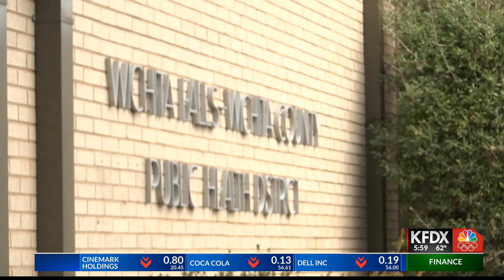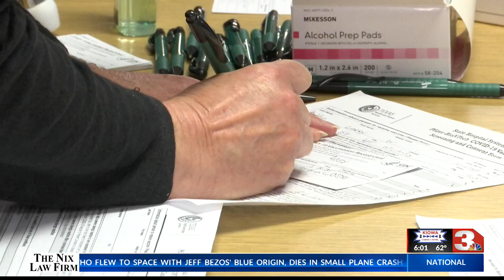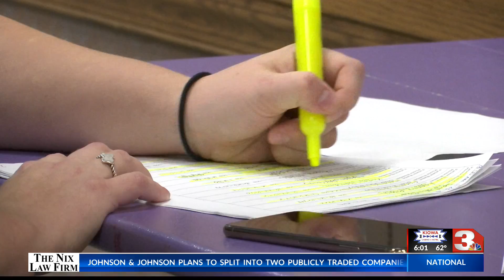HEALTH DISTRICT RESPONSE TO DOWNWARD COVID TREND